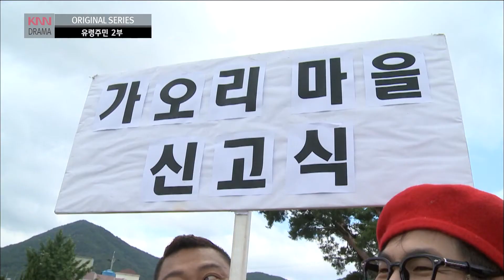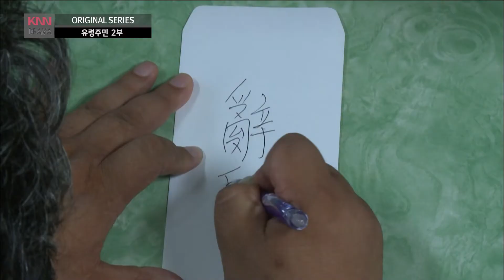[웰컴투 가오리] 58.유령주민 2부 - 모든 것에는 대가가 있는 법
촌티콤 '웰컴 투 가오리'는 팔도 사람들이 살고 있는 가상의 마을 '가오리'에서 벌어지는 우리 이웃의 일상을 그린 시트콤 형식의 드라마다.